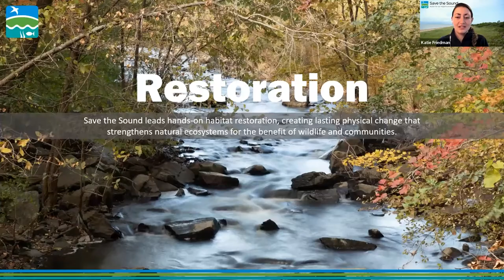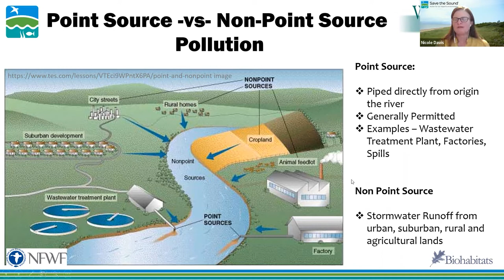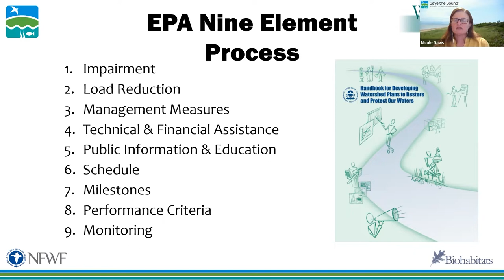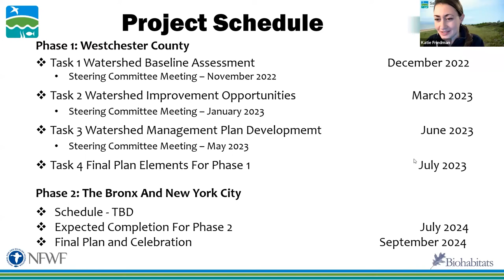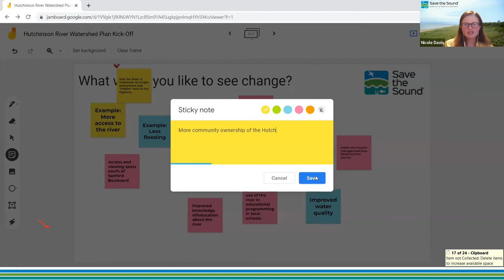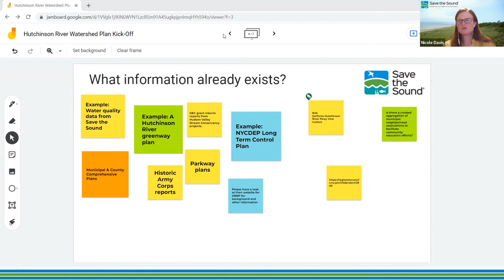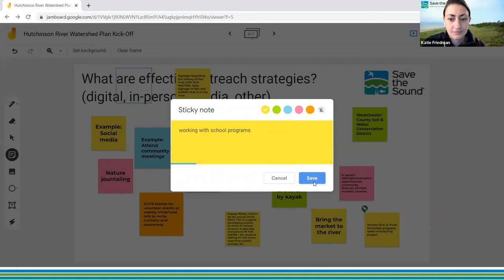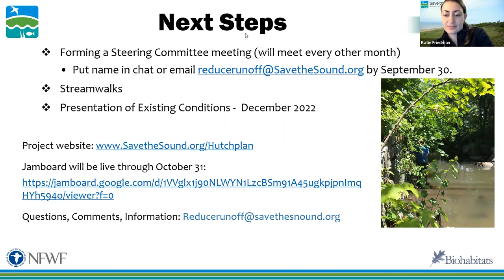Hutchinson River Watershed Plan: Kickoff Webinar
Recorded webinar hosted on 09/21/2022.
Katie Friedman, Save the Sound's New York Ecological Restoration Program Manager, and Nicole Davis, Save the Sound's Watershed Coordinator, hosted the first community-centered meeting for the Hutchinson River Watershed Plan. The Hutchinson River is getting a watershed plan and we want to know what the residents of Westchester County, NY want included. Do you want more river access points? Do you care about cleaning up non-point source pollution? We want to know how to make your experiences around the Hutchinson better and cleaner.